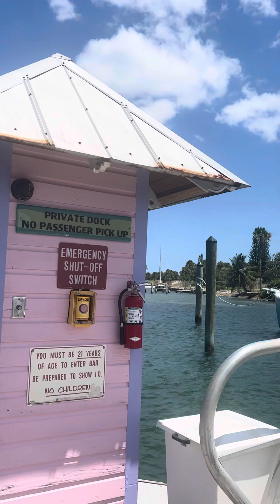Florida Jupiter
Jupiter Florida
June 27, 2023
Square Grouper Tiki Bar
Jupiter Inlet
Good reasonable prices on food
Would recommend
Family friendly